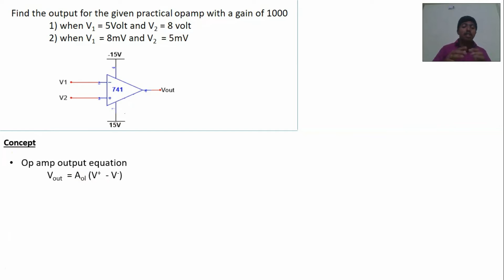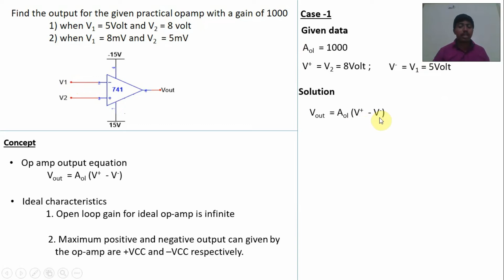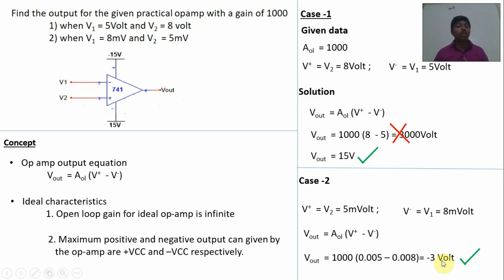Opamp problems 1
Preparation for Government Examination (RRB/TNPSC/UPSC/GATE/ISRO/ IES/ GATE/other JE and AE).Operational amplifier basic problems.
Join with my channel and watch continuously all the videos, definitely you will be a Government engineer/officer.